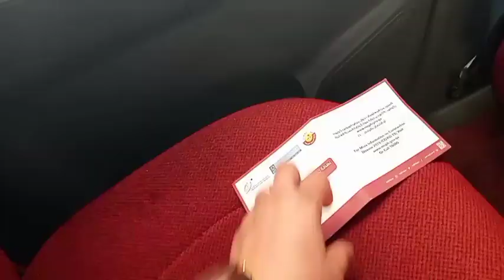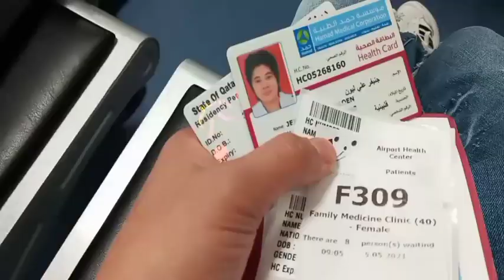May 2nd Dose vaccination di biro nakakamatay ang sakit sa katawan..